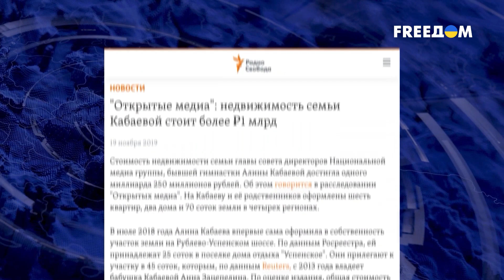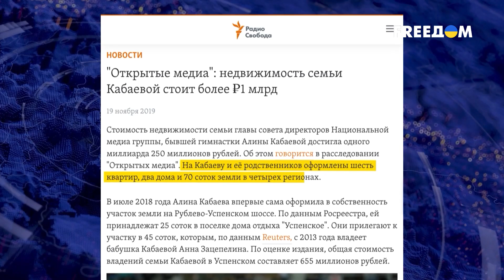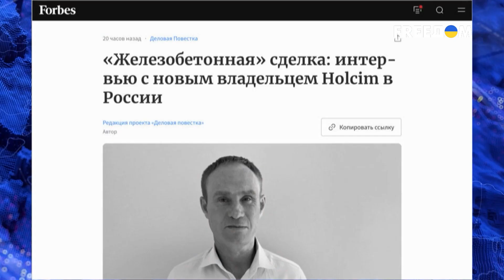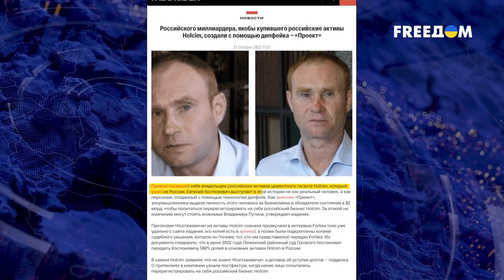😆Тесть путина - рейдер: Марат Кабаев и мутки его семьи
Марат Кабаев, отец бывшей гимнастки Алины Кабаевой, которую называют матерью детей российского президента Владимира Путина, является партнером юристов из компании RBS, связанной с атакой на российские активы швейцарского холдинга Holcim. Это абсолютная норма для россии, что больше всех воруют и мутят в стране - это президент и его семья.